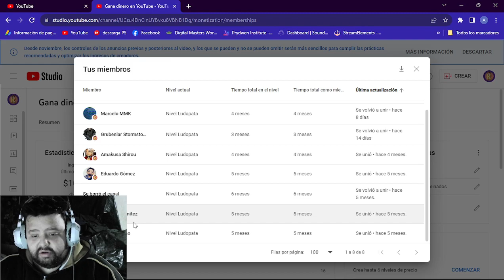DRAGONHEIR: SILENT GODS PRIMERAS IMPRESIONES, APROVADO!